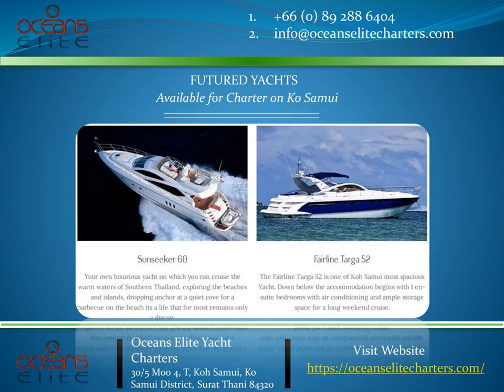Speedboat charter Koh samui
Oceans Elite Co Ltd, Koh Samui is a refreshingly dynamic Private Speedboat & Yacht Charter company providing luxury boating excursions aboard a hand-picked selection of Koh Samui’s most prized vessels.